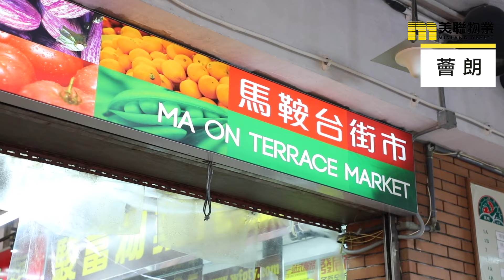【薈朗】馬鐵通車帶動升幅，精品住宅成新動力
過去馬鞍山盤源主要集中在較大呎數單位，馬鐵通車後，區內新盤吸引不少年輕買家，部份精品式單位，開拓了新市場。

物業名稱:薈朗
地區:馬鞍山
區域:新界
地址/地段:馬錦街9號
物業座數:2座
物業層數:
第1座：25層  第2座：25層  上述樓層數目不包括地庫1樓、地下、天台及高層天台。  樓層號數:  地庫1樓、地下、1樓至29樓  每座均不設4、13、14及24樓
單位總數:640伙
入伙日期:2017年12月21日
物業校網:鄰近幼稚園沙田; 小學89網; 中學沙田
車位總數:
共134個  地庫1樓  住宅停車位 46個  住宅電單車停車位 6個  無障礙停車位 2個  訪客停車位 8個  地下  住宅單車車位 64個  住宅裝卸區 2個
賣方/賣方的控權公司:
賣方  高和投資有限公司   賣方的控權公司  越龍投資有限公司  More Action Investments Limited  Sparkle Hope Limited  Miracle Cheer Limited  宏安地產有限公司  Earnest Spot Limited  Wang On Enterprises (BVI) Limited  Wang On Group Limited
批地年期:50年, 由2014年7月25日起計
管理公司:高達管理有限公司